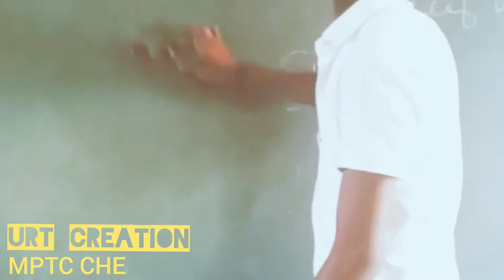College friendship music album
Model polytechnic college poonjar CHE batch